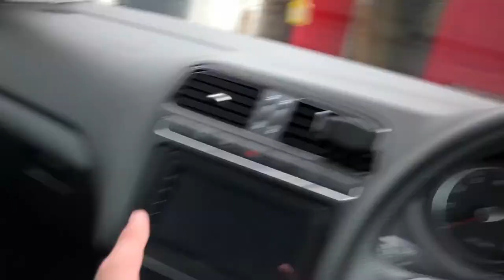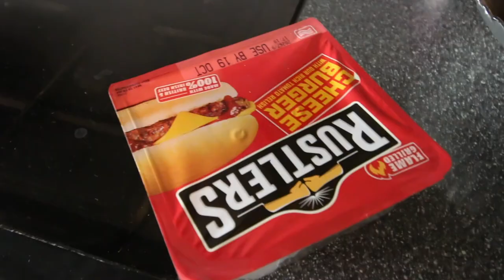i got my gopro back.. however..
I got my GoPro back.. However it now doesn't work. Was i scammed on ebay? Or is this buyer just trying their luck? Find out in this vlog!